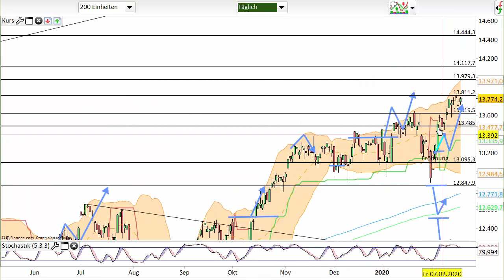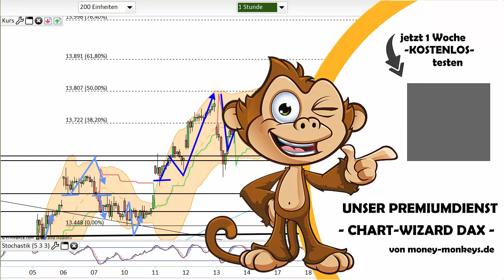Dax Analyse 20.02.2020